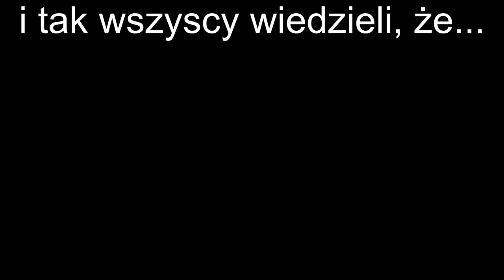Park linowy trailer